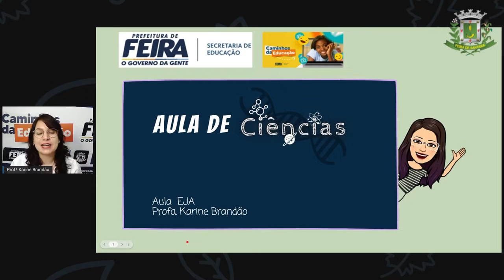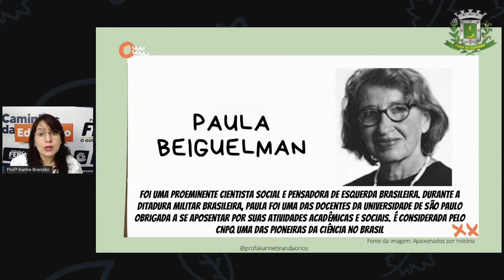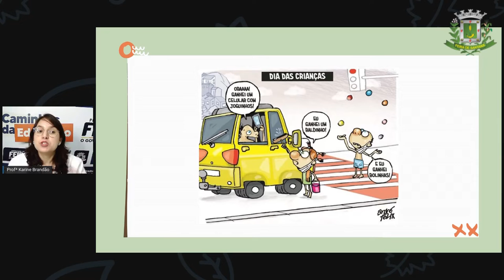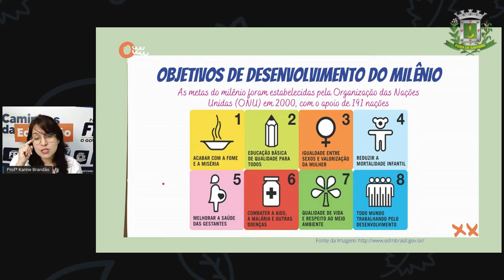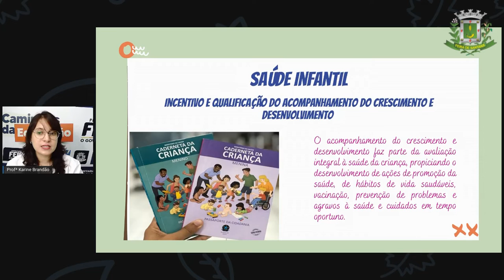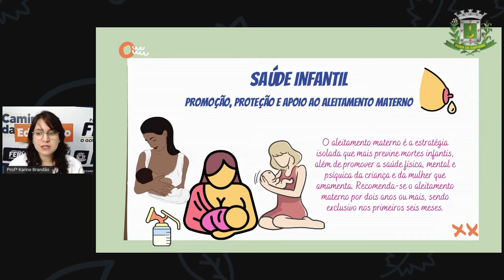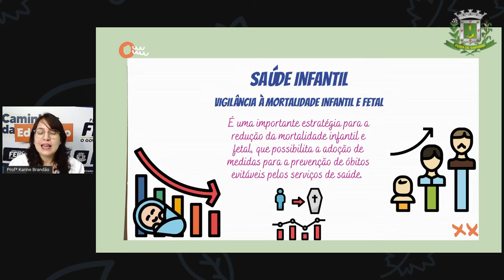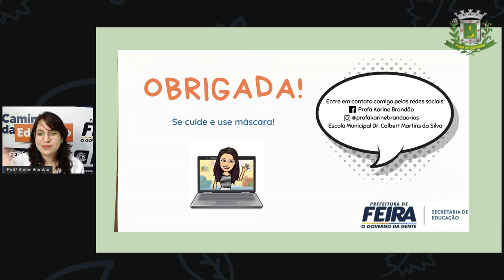2º SEG ESTÁG V AULA 30 CIÊN Saúde Infantil KARINE